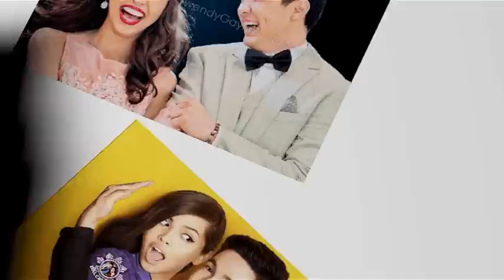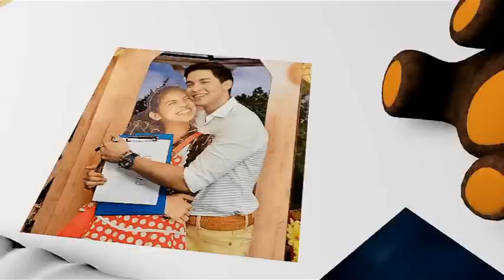ALDUB 100 DAYS ~Blue's Best In Me~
aldub celebrates its 100th day, balikan ang kilig, balikan ang saya, balikan ang luha .. ALDUB YOU ALL!!